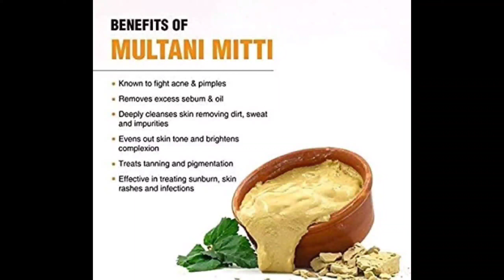चेहरा धोते वक्त करे इस चीज का इस्तेमाल, फेस पर आएगा नेचुरल निखार/100 % results/ face पर glow लाये